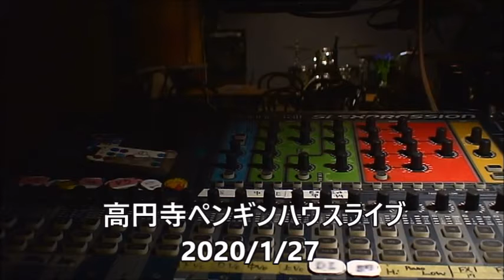高円寺ペンギンハウスライブ2020/01/27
●三浦陽子＋衣笠未知＋立岩潤三
●イノッチ
●大濱吾朗
●林レイナバンド
高円寺ライブハウス　ペンギンハウス